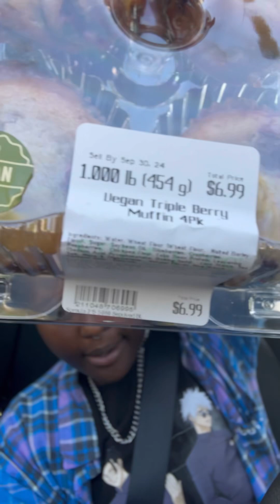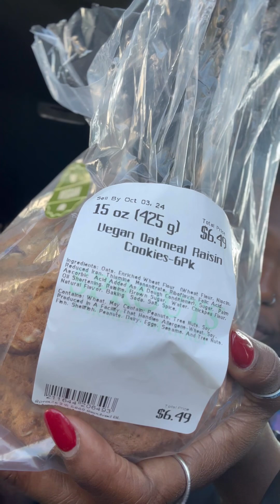Glazed Blueberry Vegan Muffin??? And a Vegan Oatmeal cookie?? WHAT!!!